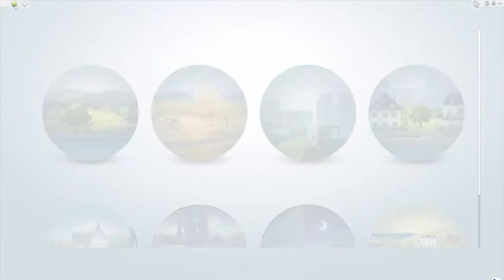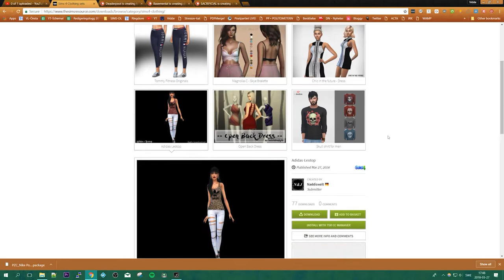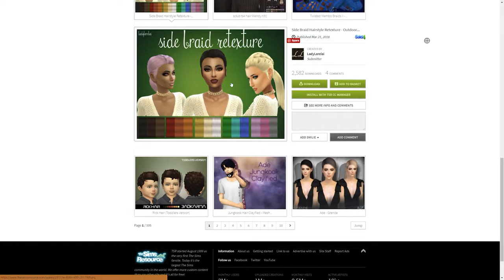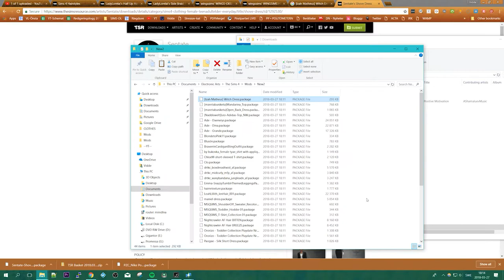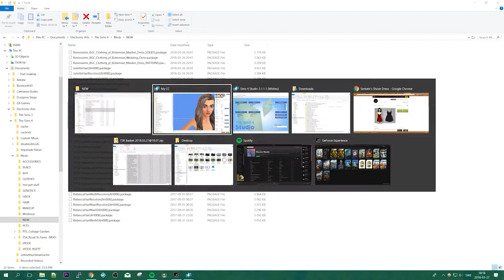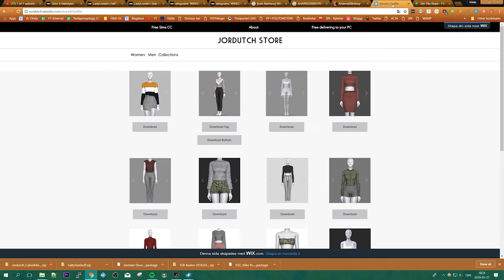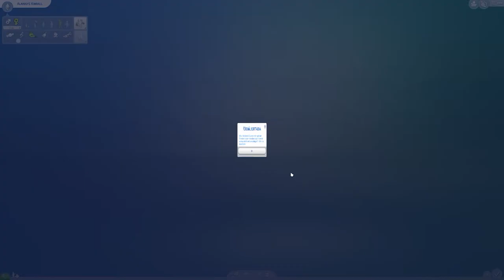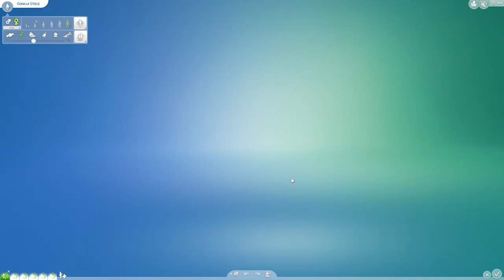Fixar stan efter CC restart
==Sims 4 studio:==